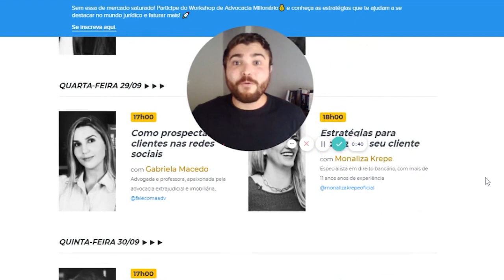Workshop do Escritório de Advocacia Milionário: conheça as estratégias certas pra se destacar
Se tornar um profissional valorizado, que tem uma extensa carteira de clientes, liberdade financeira e qualidade de vida.

Isso parece um sonho inalcançável pra você?

O Workshop do Escritório de Advocacia Milionário do CJ vai te provar que a realização deste sonho não é impossível.

As convidas do Workshop viveram isso na prática e agora vão compartilhar com você quais estratégias as ajudaram a conquistar a sonhada realização profissional.

É do dia 28 ao dia 30 de setembro a partir das 17 horas aqui canal do Youtube do CJ!

e receba os detalhes do evento em primeira mão.